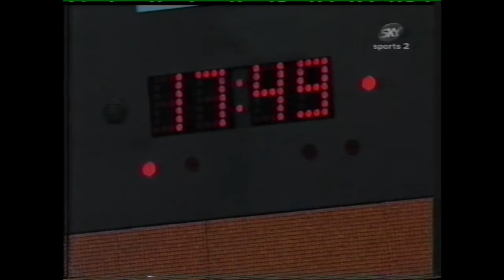Sheffield Steelers vs. Manchester Storm 21st February 1998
Final game of the 1997/98 ISL regular season.